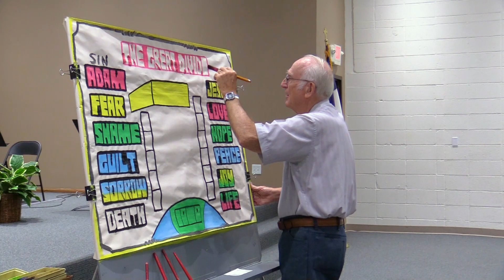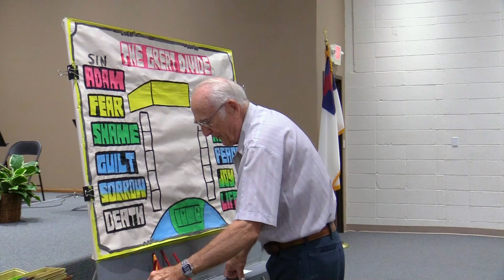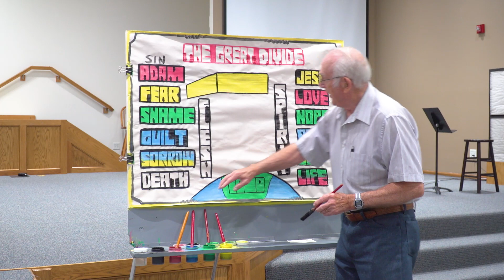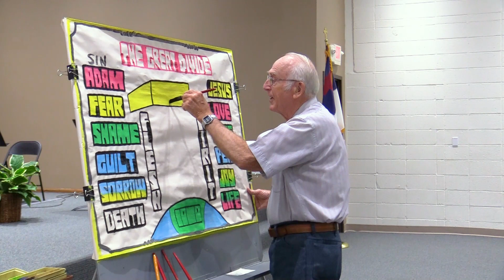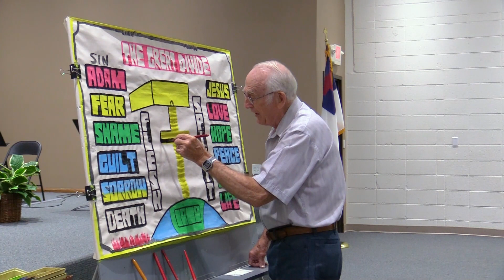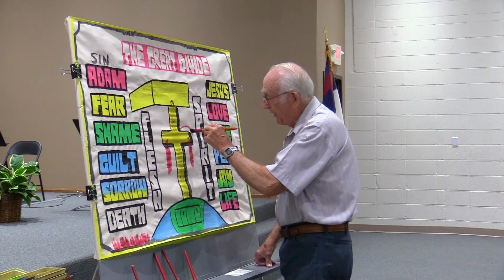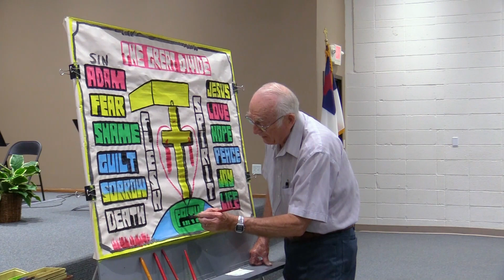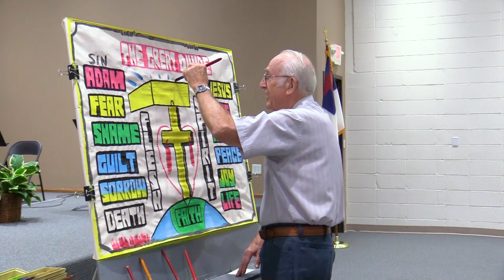Gospel Illustrations With Doug - The Great Divide (Part 2)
Doug finishes his lesson on The Great Divide.